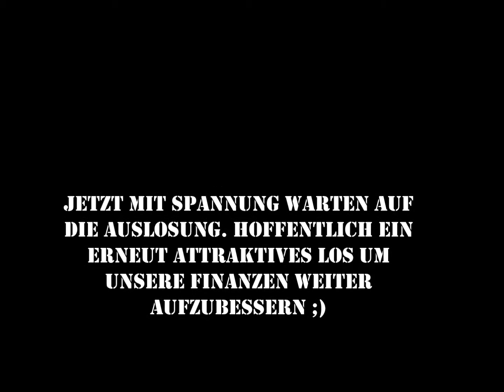1. Hauptrunde VDFB-Pokal | FC Augsburg - SSV Reutlingen